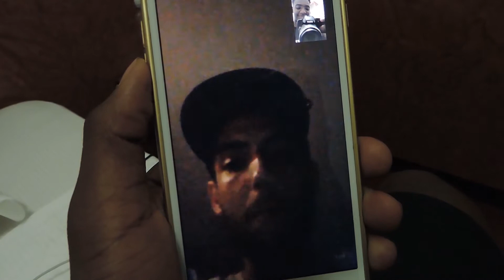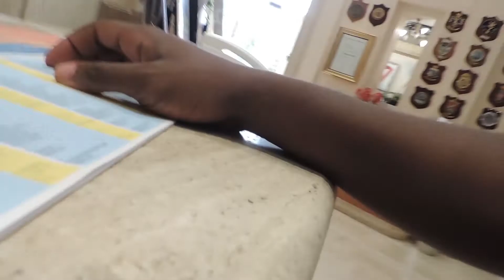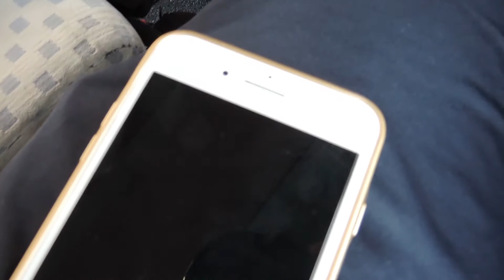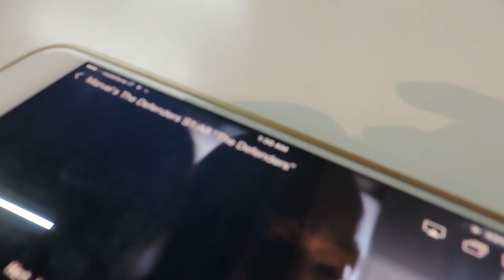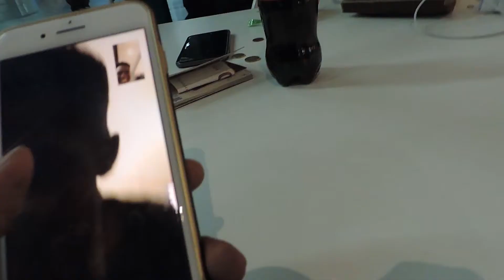I GOT STUCK AT THE AIRPORT FOR 7 HOURS 😒